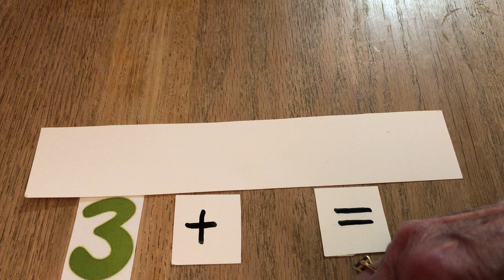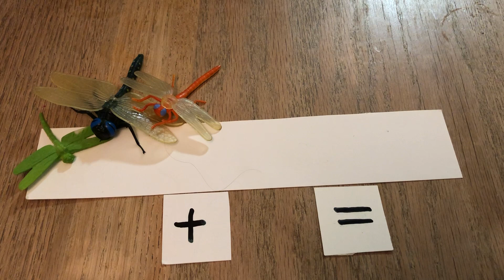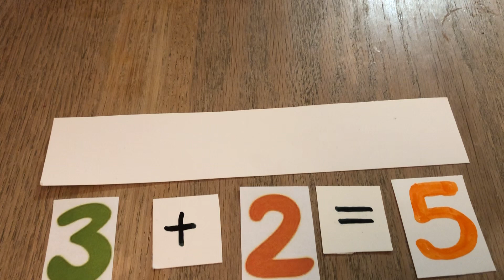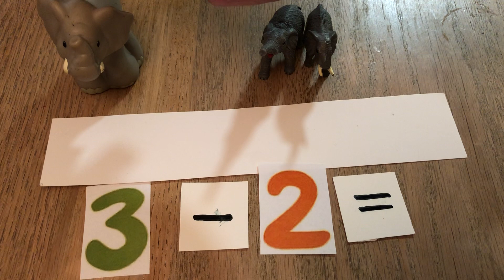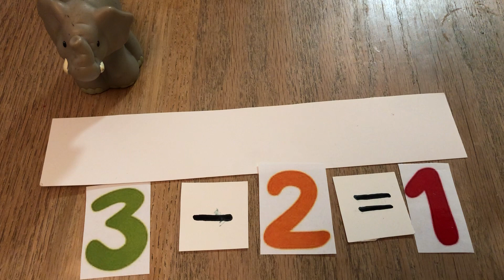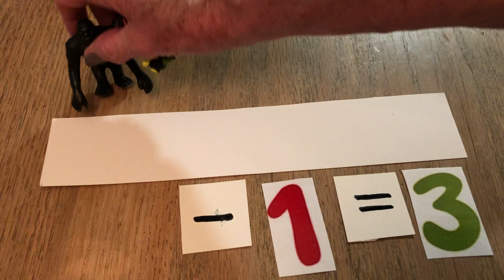Zoo Math 5 yr old Week 6